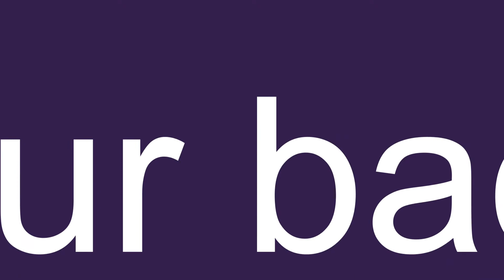Director, MSc in Medical Affairs King's College London, Dr. Carl Naraynassamy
Dr. Carl Naraynassamy, Director, MSc in Medical Affairs King's College London, speaks about the benefits of industry-academic collaboration.

0:00. Carl Naraynassamy, Director, MSc in Medical Affairs King's College London
0:06. Question 1: What is your background?
0:37. Question 2: Tell us about your current project.
1:35. Question 3: How long have you been collaborating with industry to your institution?
2:38. Question 4: What are the benefits of collaborative projects to the students you supervise?

To find out more about collaborative opportunities with the pharmaceutical industry, check out the industry-academia links interactive report.